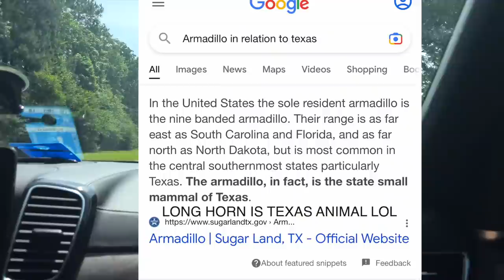LOUBOUTIN HEAVEN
TR BEAUTY Memorial Day SALE

SPAM @THERESA.ROEMER
WITH PINK PURSE EMOJI
WINNER ANNOUNCED IN FRIDAYS UPLOAD